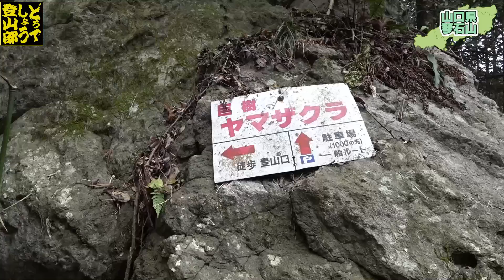【琴石山】絶景の瀬戸内海や周防大橋を見ながらのルート紹介します！(山口県)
楽しい低山歩き紹介します！
僕の三大低山の一つ、山口県の琴石山です。

えだっち激推しジャケット
マムートランボールドSOフーデッドジャケット

温度計　エンペックスサーモマックス５０

ベースレイヤー
マムートパフォーマンスサーマルロングジップ

"どうでしょう登山部"LINE＠はじめました！

Hike a mountain.

Japan is mountain kingdom.
We introduce to you what variety and beautiful mountain.

To Energize You UP!
To Laughing You UP!

世界一面白い登山動画！
明日から元気が出る登山動画！
それが『どうでしょう登山部』です。

登山をメインに
焚き火
野外料理

はたまた
風景画
狩猟
など様々なアウトドアアクティビティに
挑戦する動画チャンネルです。